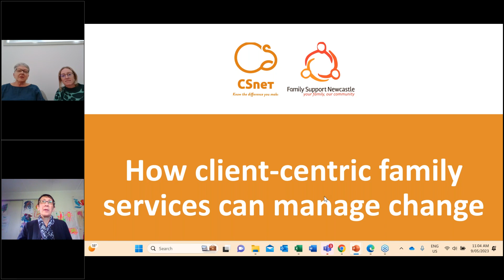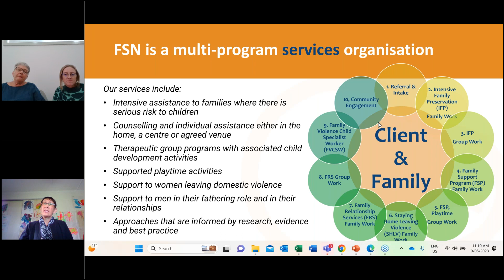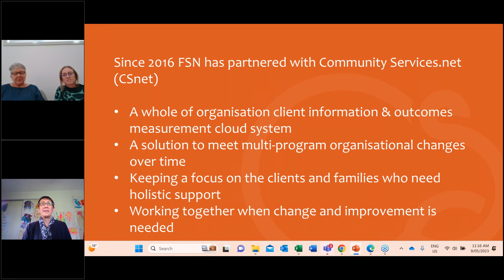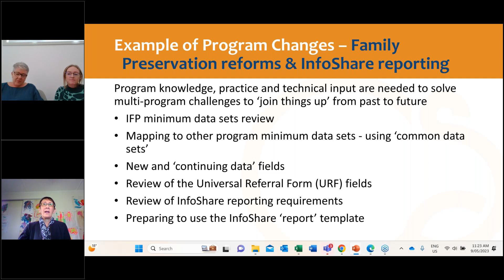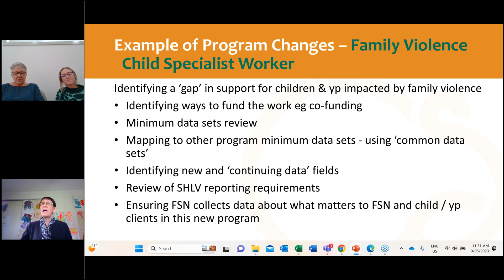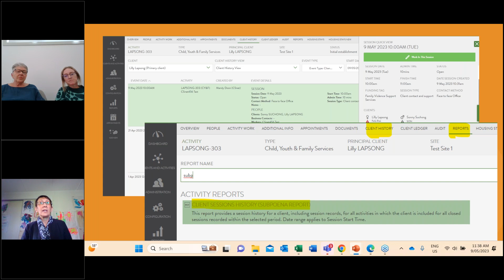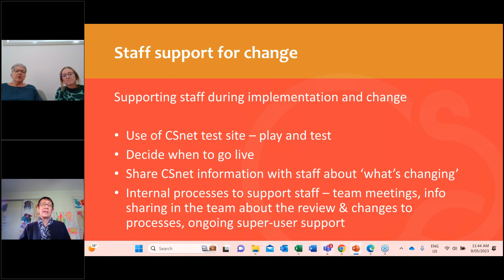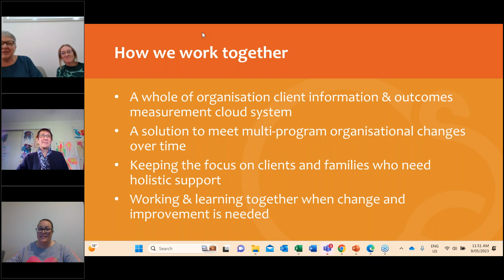Case Study How client centric family services can manage change for better outcomes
The webinar will focus on how Family Support Newcastle is solving the challenge of maintaining ‘client-centric’ support as multiple programs, funding and reporting requirements change over time, how to use data & narrative evidence to understand what’s changing for families, & how to embed good practice through the work from ground-up.